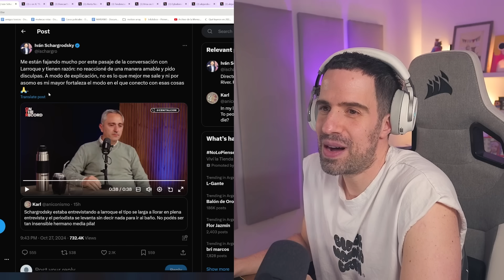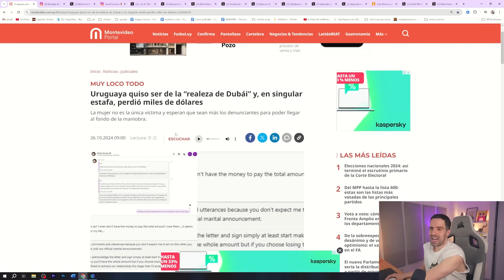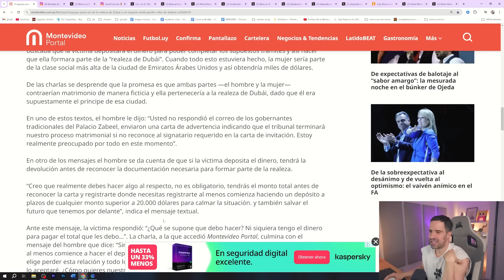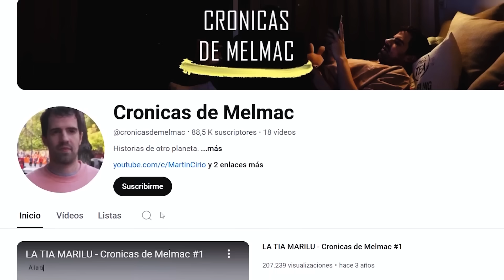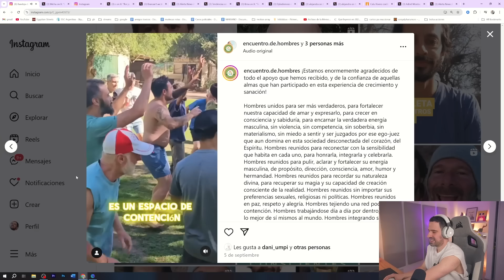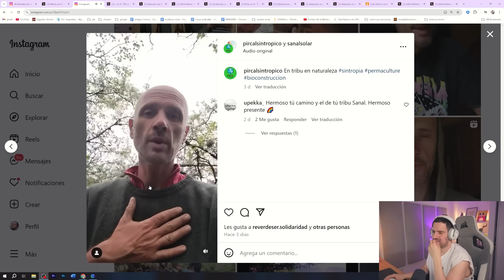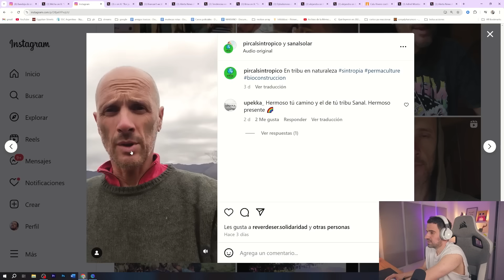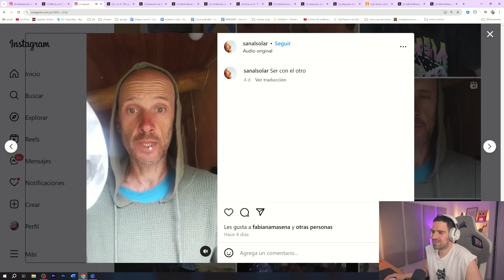L GANTE ABSUELO Y CONDENADO - EL NOVIO CAROLO DE JULI POGGIO - MOMENTO INCOMODO EN ENTREVISTA